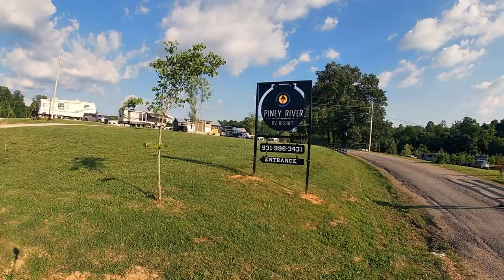Road Trip| Pyramid Bass Pro Shop, Piney River RV Park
After a week in Pigeon Forge, we leave to start our journey out west with our first stop at an RV park in Memphis Tennessee. We visit a Bass Pro Shop in Memphis before leaving Tennessee and crossing the Arkansas borderline.